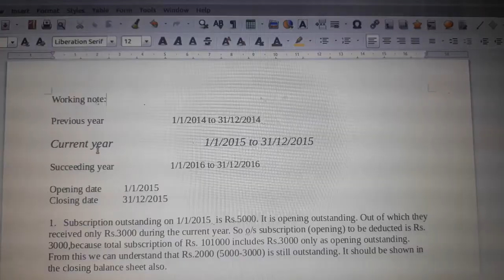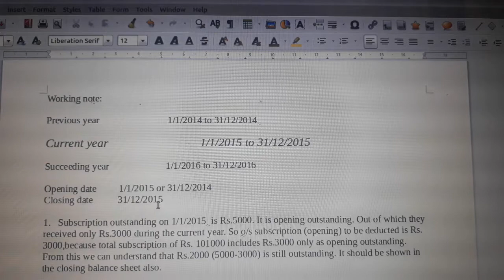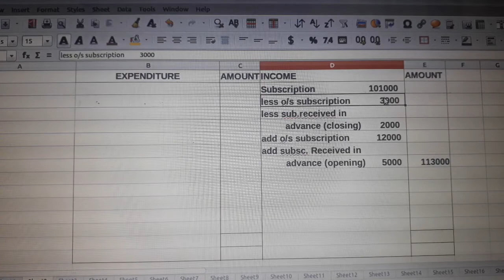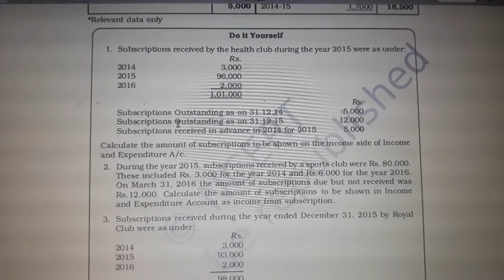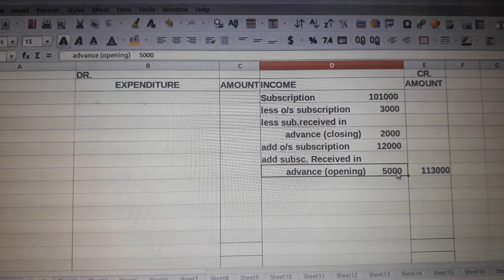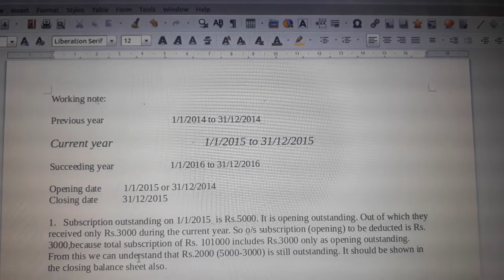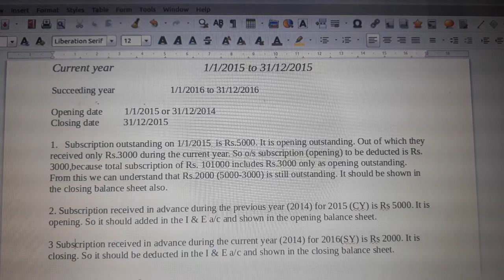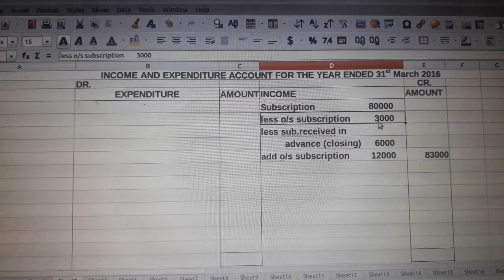ACCOUNTANCY _ PROBLEM 27,28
Calculation of subscription _ ncert _do it yourself _Q NO.1,2